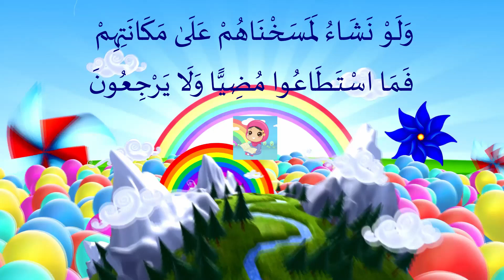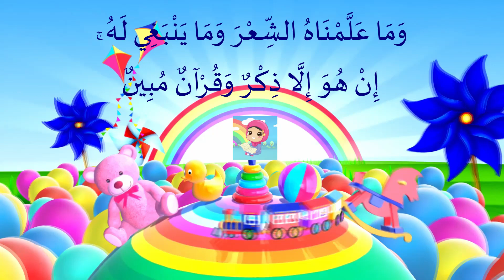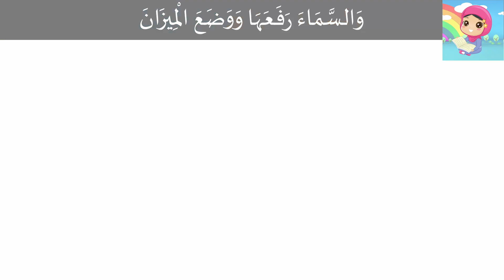Surah Yaseen, Ar-Rahman, Al-Waqiya, and Al-Mulk || Sheikh Abdullah Muhammad Dawood from SUDAN